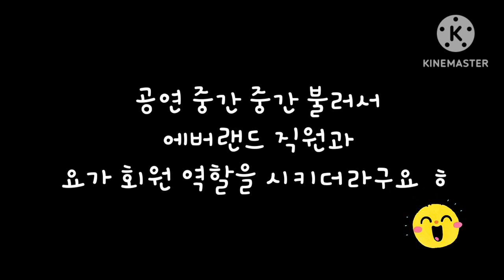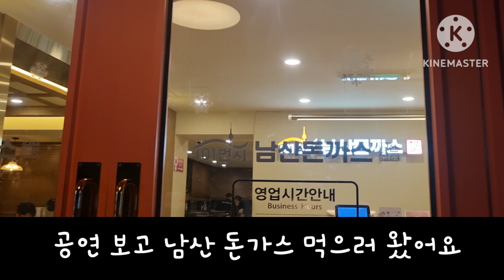뮤지컬 보러 갔는데 출연까지..꿈은 이루어 진다 ^^❤️ 뮤지컬 인사이드 미